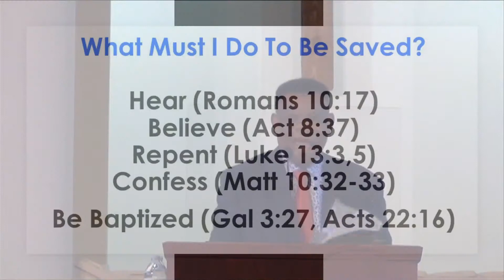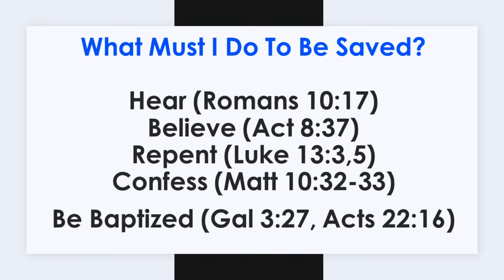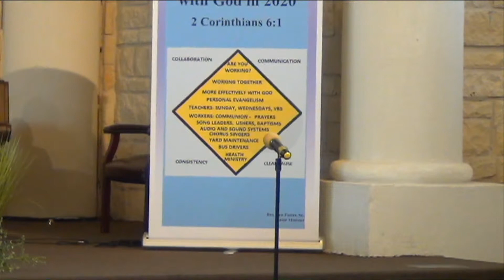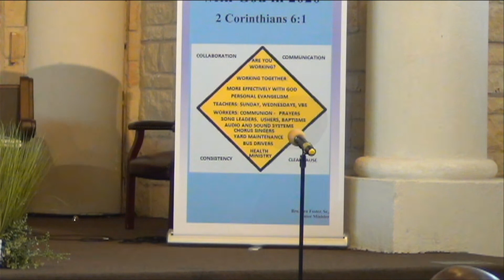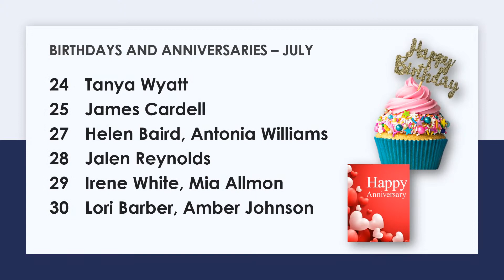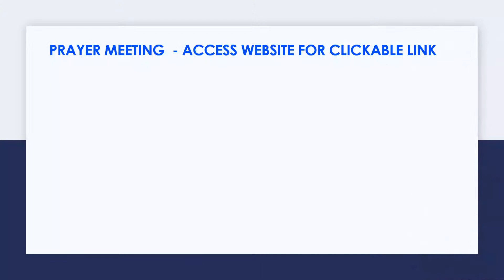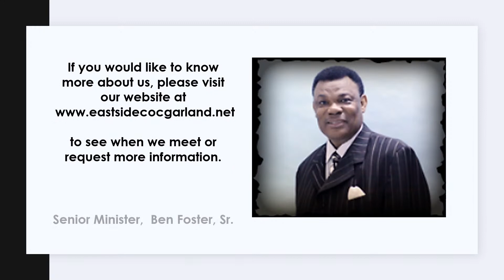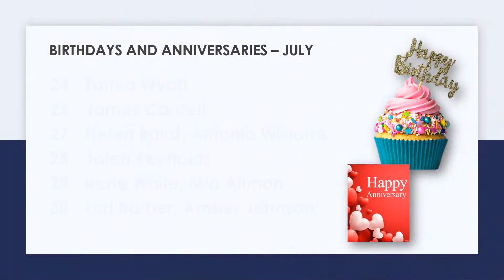Worship Service Sunday, July 12, 2020 Bro. Ben Foster - Judgement With Or Without Mercy